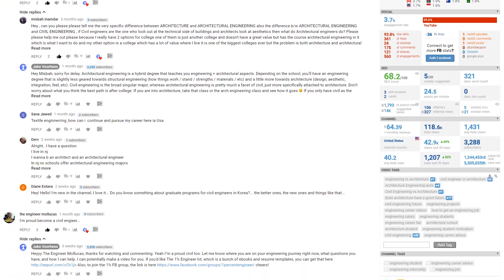What Engineering Students Should Know | Engineering Student Tips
Video description
In this episode we discuss What Engineering Students Should Know, Engineering student tips, should i do engineering, engineering student life, engineering student stress, engineering student motivation, do engineers make good money, can engineers afford lamborghini, how to become an engineer, how to become a software engineer, how to study in engineering, what engineering students say, why engineering students are unemployed, what can engineers do, should i do engineering, are engineers rich

Say hello!

Other topics:
Civil Engineering
Mechanical Engineering
Biomedical Engineering
Chemical Engineering
Electrical Engineering
Aerospace Engineering
Construction Engineering